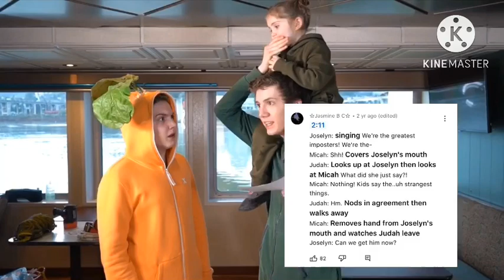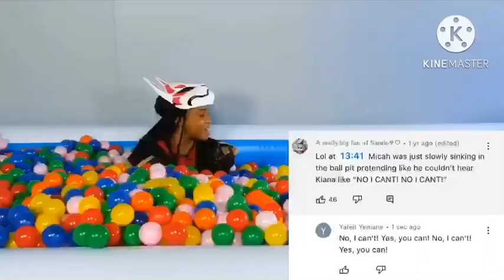My Favourite Characters Once Said 42 (@Spencer Lent requested this)